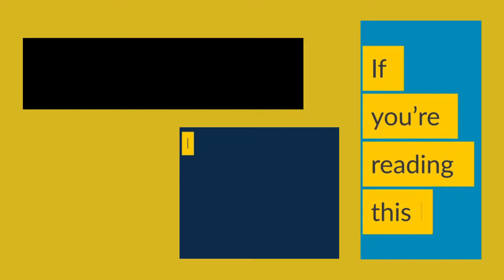Arm Digital v2